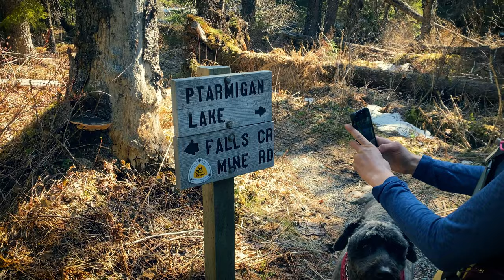Epic Hiking Adventure: Kenai Peninsula Trails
Welcome to our first camping trip of the spring! We're excited to have you join us as we set out on an adventure, even if our plans take an unexpected turn. But fear not, for sometimes the best experiences come from the detours we take!

Watch as we adapt and find ourselves in a stunning camping spot surrounded by nature's beauty. We'll also take you along on a lovely hike along the Ptarmigan Creek, where the sights and sounds of the wilderness will leave you in awe.

But that's not all! The next day, we're off to conquer the Bear Mountain trail, ready for more breathtaking views and thrilling moments in Alaska's great outdoors.

We're grateful to have you as part of our journey, and we promise to keep bringing you more semi-wild adventures to inspire and excite you. From camping escapades to exhilarating hikes, there's so much more to explore, and we're thrilled to have you by our side.

By doing so, you won't miss any of our exciting content and will always be in the loop for our upcoming escapades.

Thank you for joining us on this wild ride, and we can't wait to share more unforgettable moments in the semi-wild with you.

🌟 Hey there, incredible viewers! 🌟

If you're loving the adventures and discoveries we share on our channel, we've got an exciting opportunity for you to be even more involved! By supporting us, you're not just cheering from the sidelines – you're playing a vital role in helping us grow and create even better content for you to enjoy.

👕 Want to show off your love for Semi-Wild Alaska wherever you go?

💰 Prefer to contribute directly? Every penny goes right back into our channel, fueling our passion to bring you more thrilling adventures and high-quality content.

Your support means the world to us! With your help, we can keep exploring, discovering, and sharing the wonders of the wild. Thank you from the bottom of our hearts for being part of this incredible journey. We're truly grateful for each and every one of you! 🙌✨

Adobe Stock Music:
ASLC-17966D82-4285C2166E